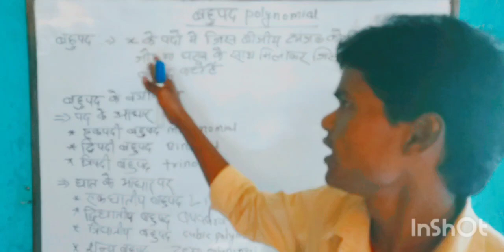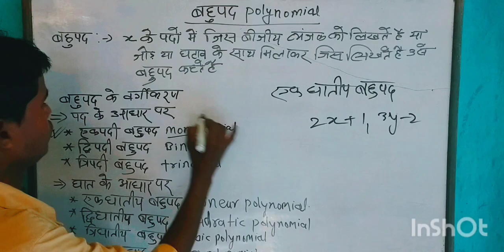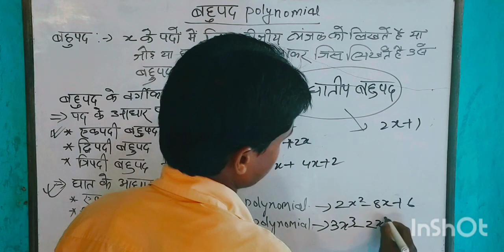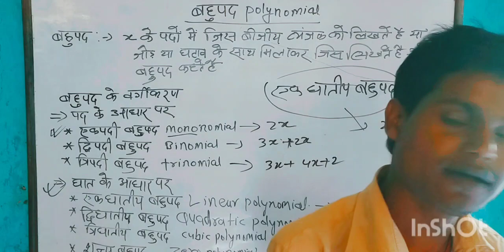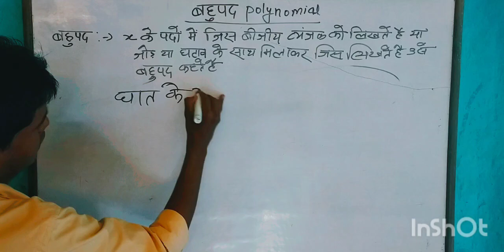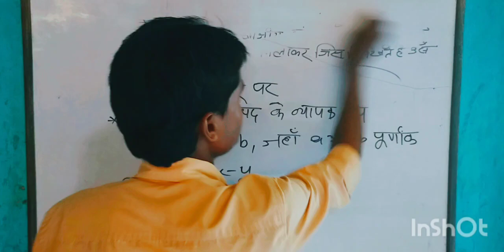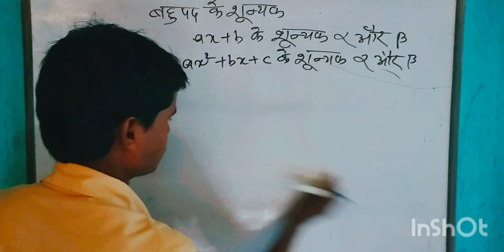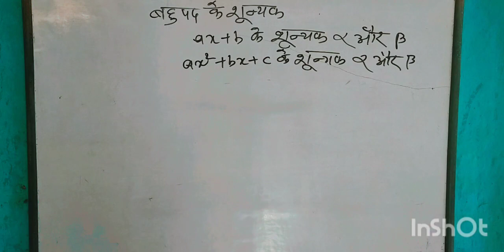बहुपद और उसके वर्गीकरण। Classification of Polynomial. Class 10th